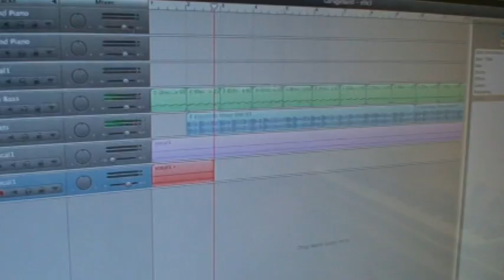Elle Attitude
this is what you get when u let your 4 year old watch  public tv and music videos. She thinks shes a riot and in my book she is! check her out shes the next up and coming!!!